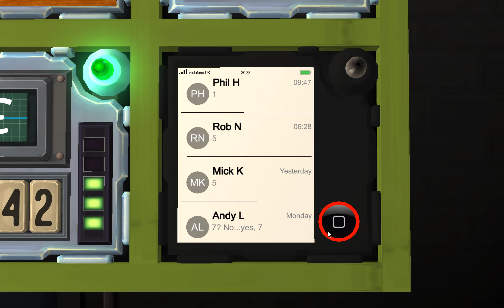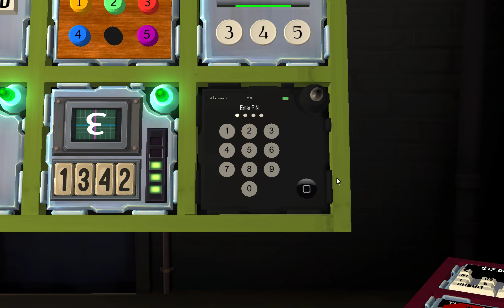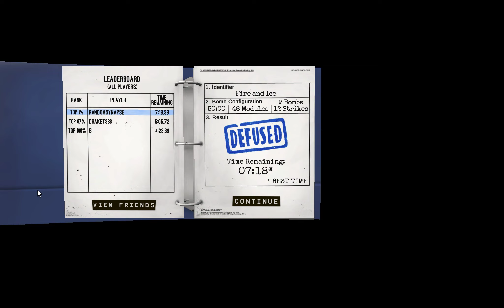KTaNE - Defusing Fire and Ice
With the help of the illustrious KittyAshy and Cookiepocalypse.
Short violent modules and long reads. Just the way these two like it.